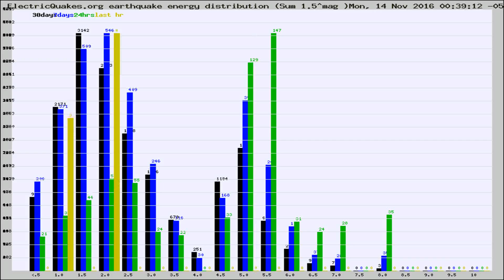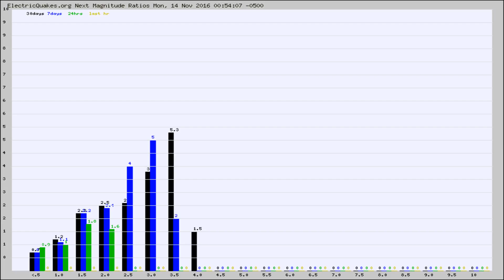Todays_Hourly_World_Earthquake_Statistics_from_ElectricQuakes.org_11-14-16+01:02:01